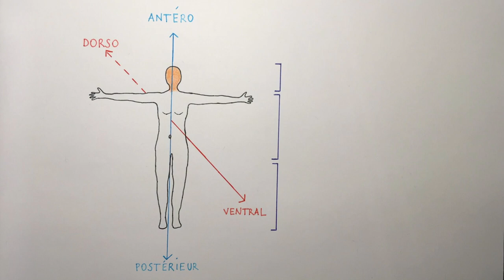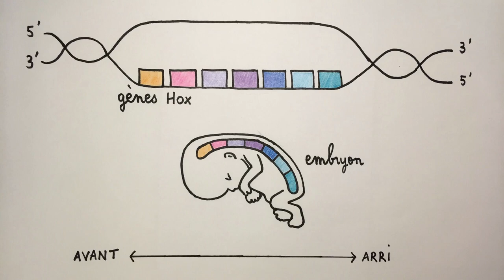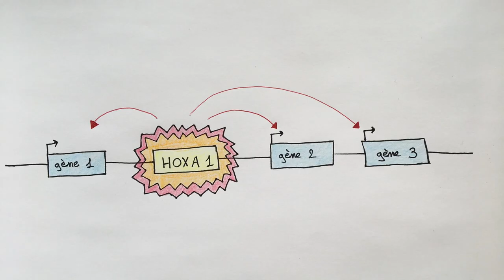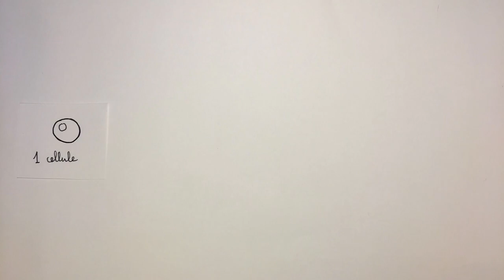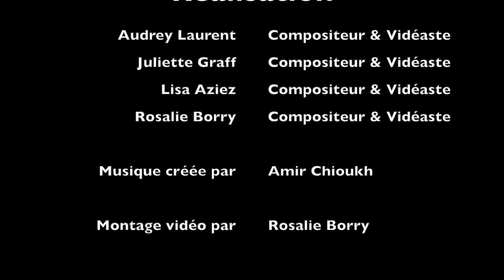Shape of you, version génétique. Par HOX-y-gène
“En direct ce soir à la radio, la sélection de la semaine avec une nouveauté tout juste sortie des studios, c’est LA reprise de Shape of you, version génétique. Comment votre corps s’est-il mis en place? Pourquoi vos pieds ne sont-ils pas sur votre tête ?  À travers ce hit, découvrez ce qu’on appelle les gènes Hox, architectes de l’organisation de notre corps…”

Musique créée par Amir Chioukh (Etudiant en M2-Magistère Européen de Génétique) - Reprise de Shape of You - Ed Sheeran [WMG (au nom de East West Records UK Ltd)]

Réalisation (Composition/Vidéaste):
Audrey Laurent, Juliette Graff, Lisa Aziez, Rosalie Borry (+ Montage Vidéo)